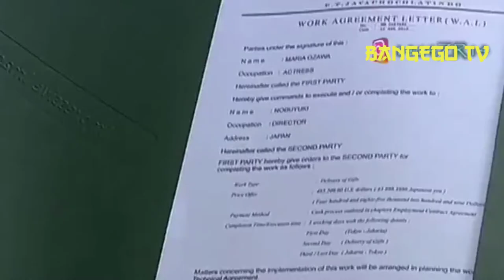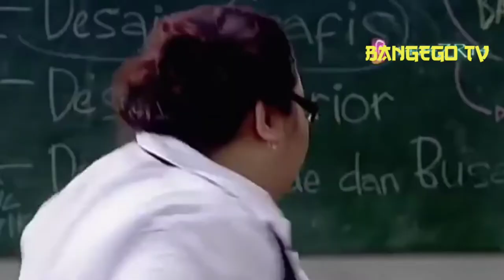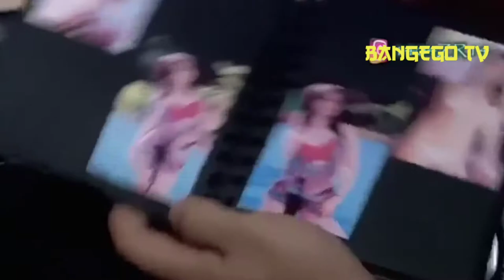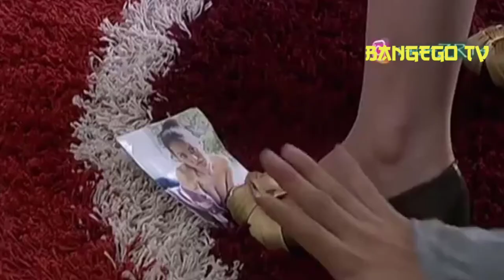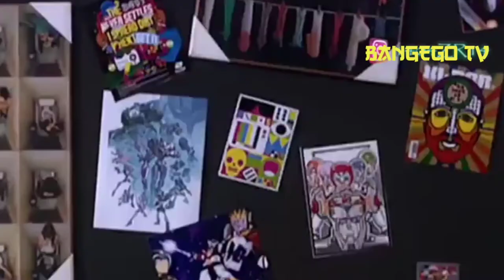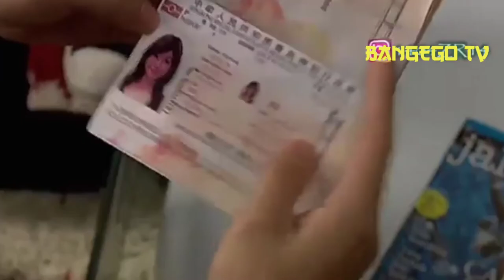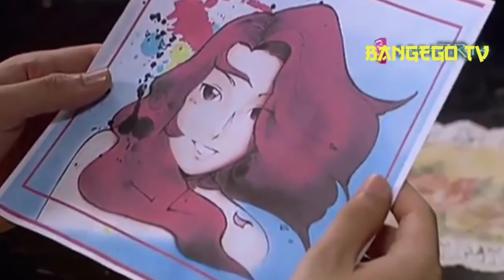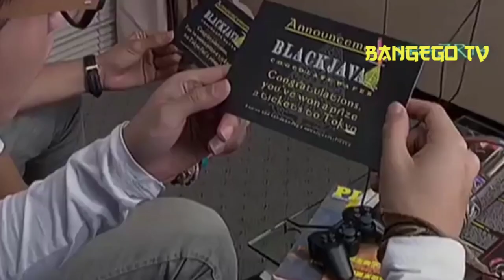Miyabi bintang b*k3p diculik kawanan anak muda Indonesia apakah yang akan terjadi kepada miyabi